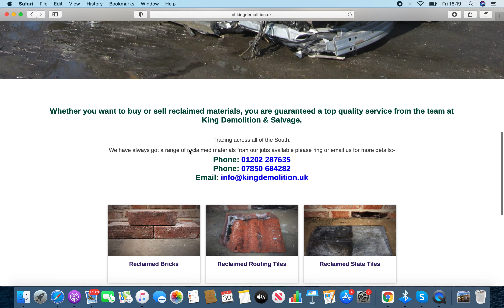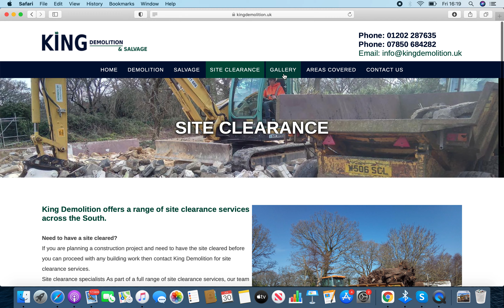King Demolition & Salvage